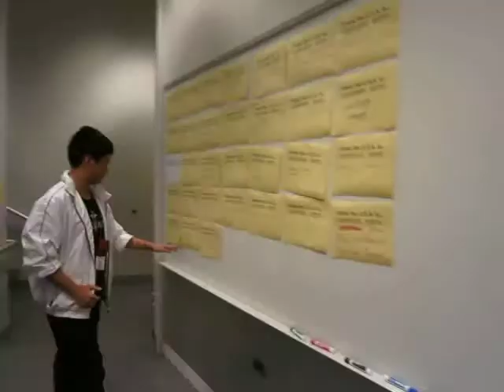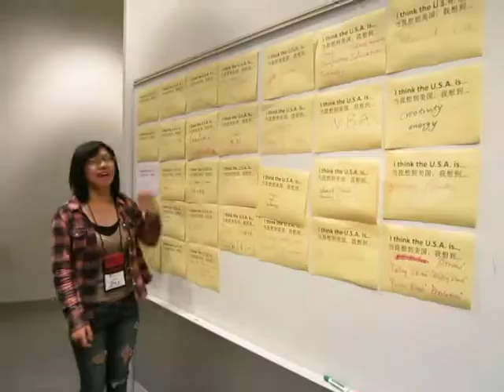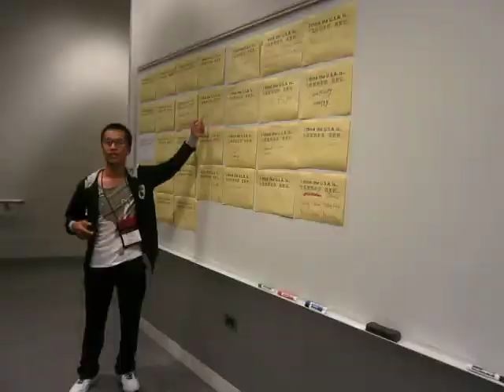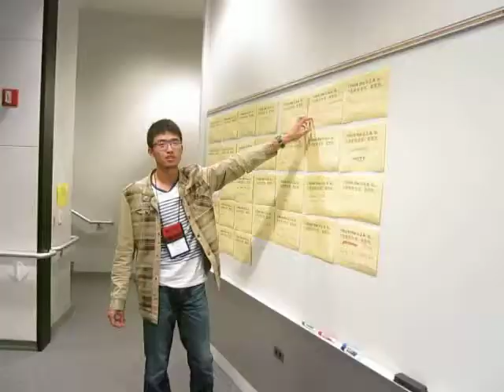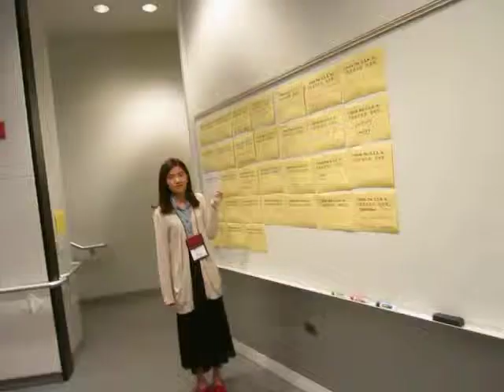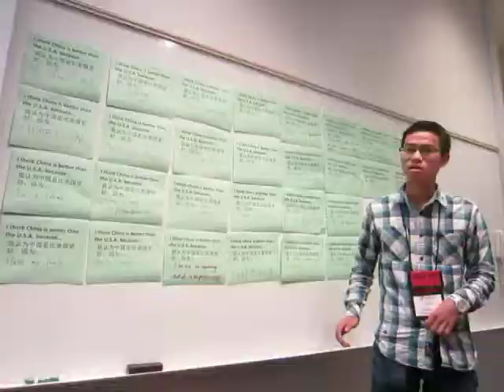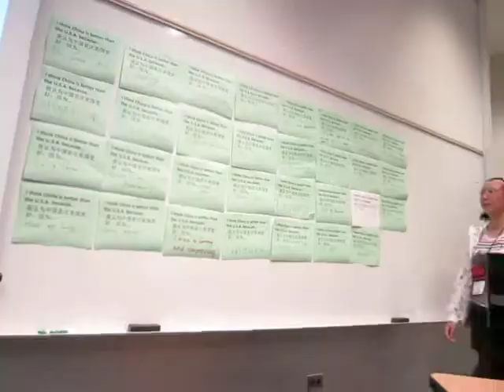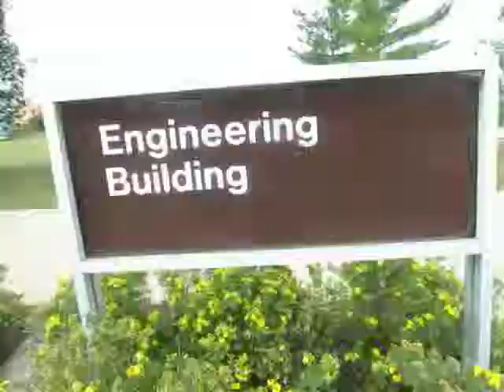MDG 0752 2014-07-28 Rey Ty's Intercultural Orientation Workshop, Engineering NIU